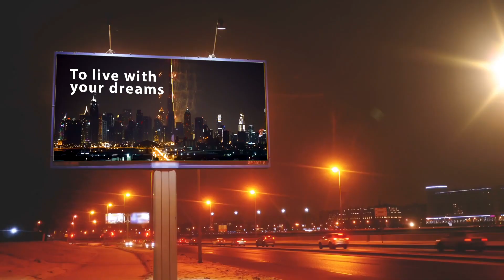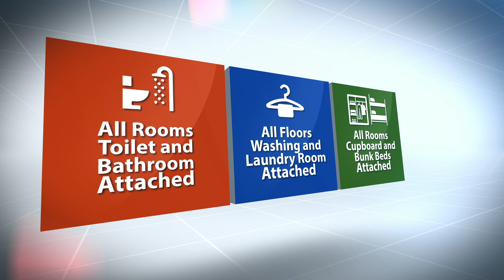AMR Properties - Dubai